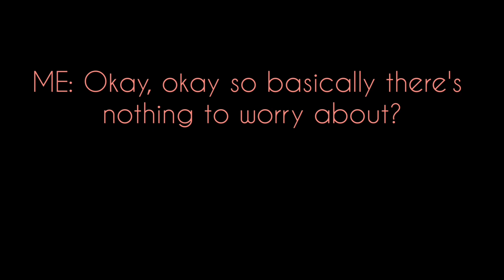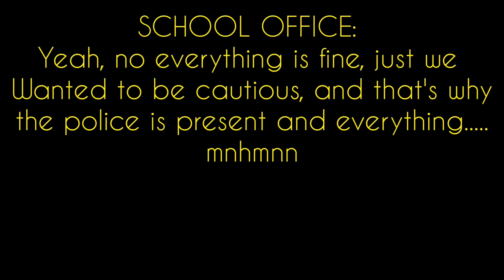There was a THREAT at my KIDS SCHOOL!!! The POLICE showed up! || Schooling IN AMERICA 😫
I was so unsettled yesterday! Gosh!!! I don't like living in fear like this!!!

Psalms 27:1